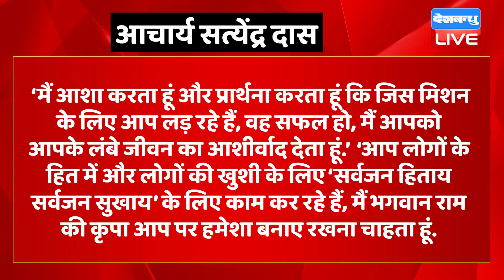Modi से पहले रामलला के दर्शन करेंगे Rahul Gandhi | Ayodhya mandir | Acharya Satyendra Das